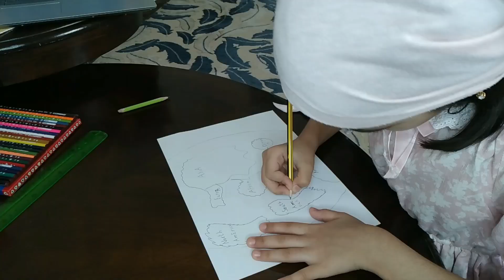Continents Activity Chapter 1 || Oxford International Primary Geography Gr 2 || Marwa Saeed Qureshi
This is an activity from the Oxford International Primary Geography Grade 2, Chapter 1 to increase practical knowledge of the Continents location in the Earth